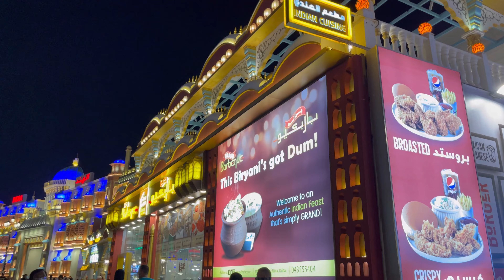Global Village, Dubai - 4K | India | China | Africa | Egypt Pavillion Tour